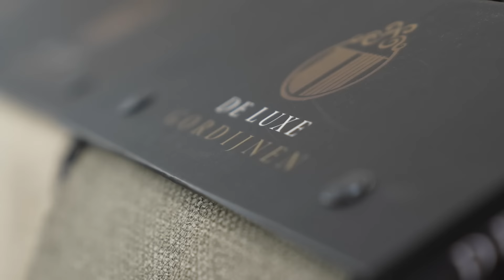BESCHRIJVING VAN HET PARADIJS) - GESPREK MET RAFIK ABOU RAYHANNA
Salaheddine interviewt preker Abou Rayhanna over het paradijs. In deze 1 op 1 beschrijft hij in detail djenna oftewel het paradijs.